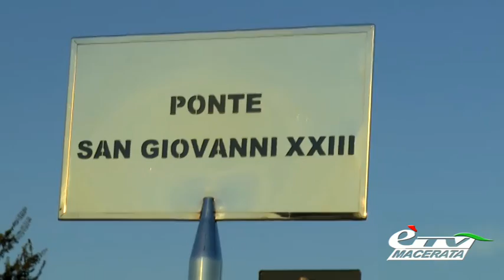diario INAUGURATO IL PONTE SAN GIOVANNI XXIII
Diario Maceratese 583. A Colbuccaro di Corridonia taglio del nastro ufficiale del nuovo ponte ricostruito dalla Provincia presieduta da Antonio Pettinari. Tiziana Tiberi.